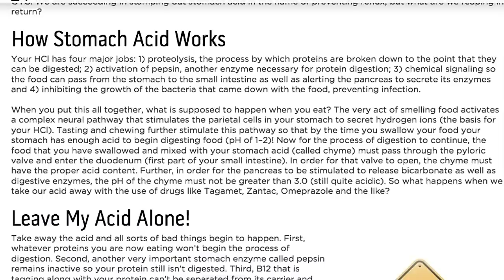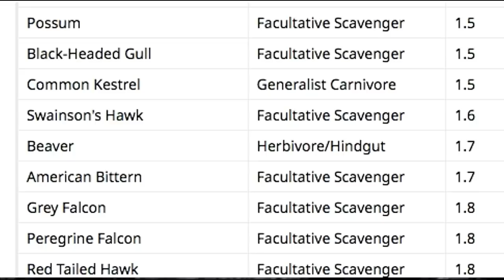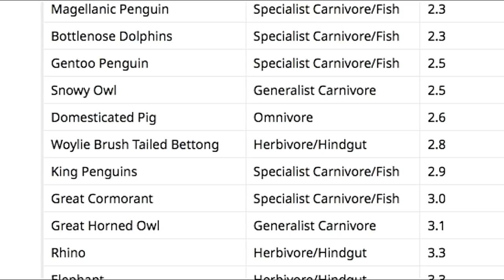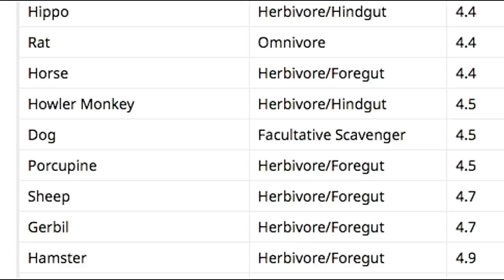Gojiman Admits Humans Are Carnivores ... Carneval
Gojiman admits humans are carnivores. No, he doesn't outright say it. He can't. His ideology doesn't allow truth or honesty. But in order to create an illusion of credibility, sometimes you have to concede facts, however tacitly. He has done it many times. I guess most people don't catch on.

In his latest video, Simon Hammett speaks the truth about our stomach ph levels. More precisely, he admits that if our stomach ph goes up to roughly 3, we experience all kinds of digestive issues. We lose the ability to digest food well, which means much undigested food makes it way down out digestive tract, rotting in our colon, causing distress. Also, a stomach acid that low allows for foreign bacteria from our food to make its way down into our small and long intestine, potentially causing problems like SIBO. When the acidity of the hydrochloric acid in our stomach drops to roughly a ph of 3, our pancreas stops releasing digestive enzymes further compounding the problems, effectively crippling our digestive ability.

What he doesn't tell you, is that eating massive amounts of plants, like all vegans looking to obtain all the necessary nutrition from this nutritionally poor starvation food, will lower stomach acidity. Thus, logically, eating a plant-based diet, you're asking for digestive issues. Thus, when a vegan quits the plant-based diet, digestive issues, and the malnourishment that follows, are the number 1 reason cited.

What's even more interesting, is that if we study the stomach ph levels of animals in their natural environment, a ph level of 3 is roughly the dividing line between carnivores and herbivores, which is not to say that there aren't exceptions to that rule, as there are other factors at play when it comes to ingestion, digestion and absorption of food in various animal species. Still, the cutoff line is pretty clear. And, it's a ph of 3. So, if the human animal experiences digestive issues when crossing that dividing line because of their unnatural diet, isn't it safe to speculate that that, and our observed fasting stomach acid ph is naturally as low as 1 and no higher than 2, prove that we are not herbivores? And if we are physiologically adapted to eating, digesting and assimilating animal-based nutrition, doesn't that make us carnivores? Carni(meat)vore(devour)...

Clearly then, Gojiman and every other vegan who pushes the idea that the vegan diet is the healthiest diet for humans, must logically believe we are herbivores. And if that is an integral part of the ideology, how does one rectify this blatant conflict I just outlined? He doesn't. He ignores certain facts by cherry-picking others. How can any unbiased, critically-thinking, logical person take someone like Gojiman seriously? He pretends people are herbivores, while at the same time presenting and using as part/justification for his treatment for vegan gut issues the evidence to the contrary...Cognitive dissonance like a moffukkurrrrr.

If this "healer's" knowledge base is erroneous and in conflict, doesn't that disqualify him as the best option for those looking to heal from the vegan diet disease? Without acknowledging the root cause of vegan gut issues, all this guy can do is treat your symptoms, and temporarily at that.

What do you think? Are humans carnivores? Are humans herbivores? Does "omnivore" mean anything, really? I think, I'll make a video about this. Someday...